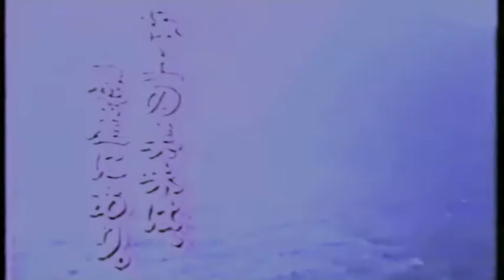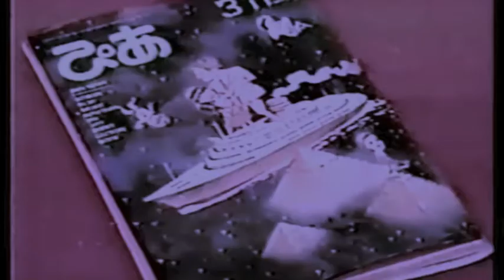Aware - Harcus Marrison & The Whippits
The new late night lo-fi music video for "Aware," off of Harcus Marrison and the Whippit's new album, "As the Dark Earth Spins," coming out September 22.